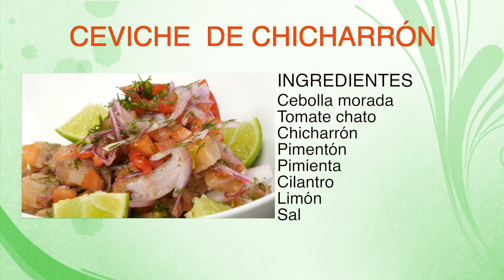Ceviche de chicharrón - HogarTv producido por Juan Gonzalo Angel Restrepo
El ceviche es un plato de pescado o marisco crudo cortado en trozos pequeños y puestos a marinar en un preparado de adobo de jugo de limón o naranja agria, cebolla picada, sal, pimienta y cilantro; es un plato típico de algunos países sudamericanos, especialmente Perú.

En este video te enseñaremos una nueva versión de ceviche, este plato estará centrado en el chicharrón.

¡SÍGUENOS!

Invitado: